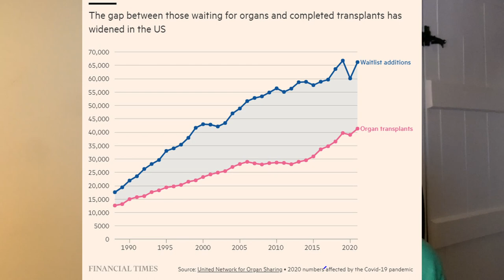How can pig organs be transplanted into humans?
Learn how pig organs can be transplanted into humans. This is achieved by genetic modification using a process like CRISPR to reduce the risk of rejection by the transplant recipient. Scientists had to make 10 genetic changes to allow the recent pig heart to be transplanted into a human.